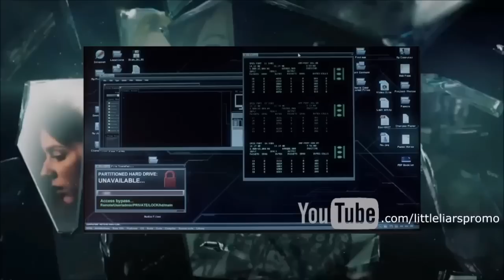Pretty Little Liars 5x14 Sneak Peek 3 Sub Ita